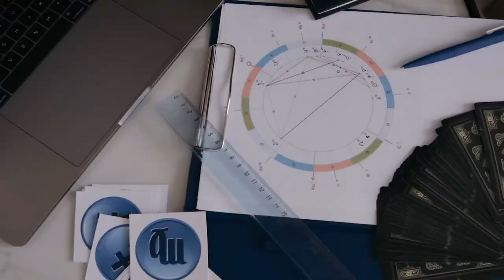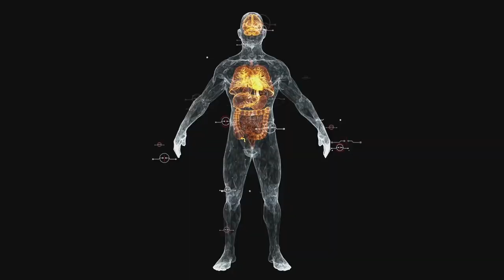Nyota tajiri zaidi?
YALIYOMO
0:00 Intro
0:30 Nyota tajiri zaidi

Rakims S.